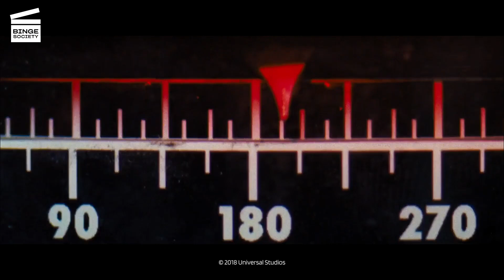First Man - Le Premier Homme sur la Lune : Sauver la capsule (CLIP HD)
Que se passe-t-il dans cet extrait de First Man : Le Premier Homme sur la Lune ?
La capsule commence à tourner à un rythme rapide. Après s'être presque évanoui, Armstrong active les propulseurs RCS et reprend le contrôle du vaisseau spatial. Pendant ce temps, Janet confronte Deke et Ed à la situation et leur dit qu'ils ne contrôlent rien.

Cliquez pour acheter First Man : Le Premier Homme sur la Lune sur Amazon

De quoi parle le film First Man : Le Premier Homme sur la Lune ?
En 1961, le pilote d'essai de la NASA Neil Armstrong (Ryan Gosling de La La Land et Drive) pilote l'avion fusée X-15 lorsque celui-ci rebondit par inadvertance dans l'atmosphère. Bien qu'il parvienne à poser l'avion dans le désert de Mojave, ses collègues craignent que sa récente série d'accidents soit due à une distraction et le clouent au sol. Sa fille de deux ans et demi, Karen, est soignée pour une tumeur au cerveau. Désespérant de la sauver, Armstrong tient un journal détaillé de ses symptômes et tente fébrilement de trouver des traitements possibles, mais elle meurt peu après. Accablé par le chagrin, Armstrong postule pour le projet Gemini et est accepté dans le groupe 2 des astronautes de la NASA. Armstrong, sa femme Janet (Claire Foy de The Crown et Wolf Hall) et leur fils Rick (Gavin Warren) déménagent à Houston avec d'autres familles d'astronautes. Armstrong se lie d'amitié avec Elliot See (Patrick Fugit de Almost Famous), un autre pilote d'essai civil, et Ed White (Jason Clarke de Brotherhood). Alors qu'Armstrong commence son entraînement, Deke Slayton (Kyle Chandler de Super 8 et Carol) fait comprendre aux nouveaux astronautes l'importance du programme Gemini, car l'Union soviétique a franchi toutes les étapes de la course à l'espace avant les États-Unis. Armstrong et Janet ont un deuxième fils, Mark. En 1965, la famille s'est installée à Houston, et Armstrong attend d'être sélectionné pour faire partie de l'équipage. Après que les Soviétiques aient effectué la première sortie extravéhiculaire (EVA), Armstrong est informé qu'il sera le commandant de Gemini 8, avec David Scott (Christopher Abbott de Hello I Must Being Going) comme pilote...